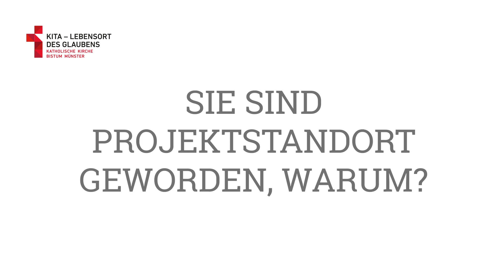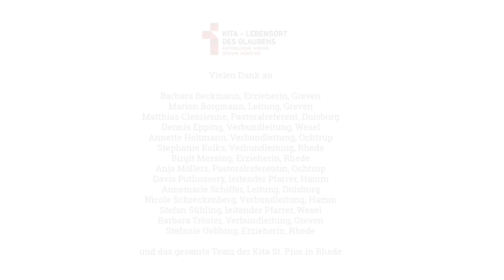Kita - Lebensort des Glaubens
Nachgefragt bei den Projektstandorten von "Kita - Lebensort des Glaubens" im Bistum Münster